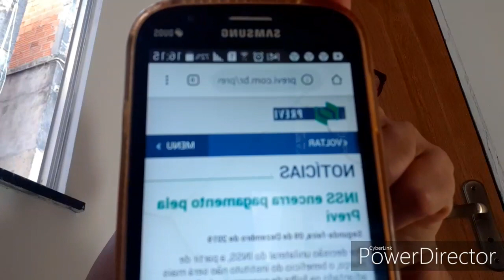Atenção‼ INSS encerra pagamento pela Previ a partir de 2020,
Comunicação da Previ: " Devido às mudanças adotadas pelo INSS na sistemática de pagamento de benefícios informamos que a partir do próximo exercício, os benéficios vinculado à esse convênio serão transferidos para pagamento pela rede bancária contratada pelo INSS